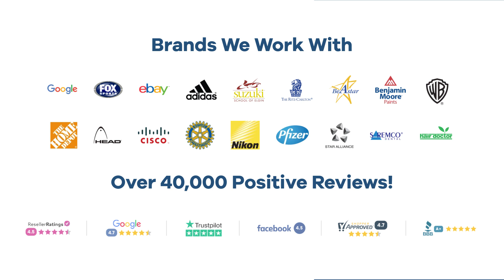Promo Product Review: Red Striped Buttermints| AnyPromo 755642